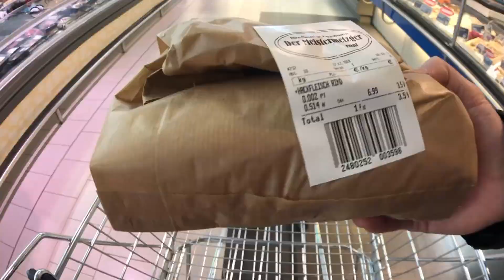德国饺子，拿什么拯救你？Deutsche Maultaschen, wie retten wir euch?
什么？德国也有饺子？！德国饺子什么样，好吃么？和中国饺子PK一下吧

公众号：德通Institut
抖音：Hey！Tobi
小红书：Hey！Tobi

Oriental Fever von Juanitos ist unter der Lizenz "Attribution 2.0 France License" lizenziert.
Künstler: Juanitos

typewriter.wav von WillBurdette ist unter der Lizenz "Attribution 3.0 Unported" lizenziert.
Künstler: WillBurdette

Cash Register.wav von kiddpark ist unter der Lizenz "Attribution 3.0 Unported" lizenziert.
Künstler: Kiddpark

Clean Record Scratch.wav von kwahmah_02 ist unter der Lizenz "Attribution 3.0 Unported" lizenziert.
Künstler:  kwahmah_02